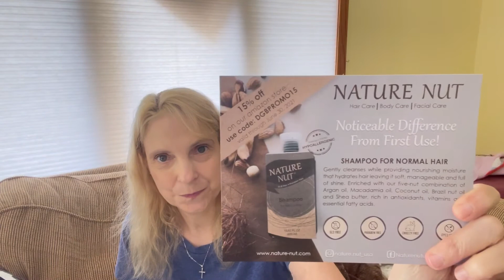My Daily Goodie Box June 2021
Must use secret word in a sentence
Giveaway will end on June and winner will be announced on June